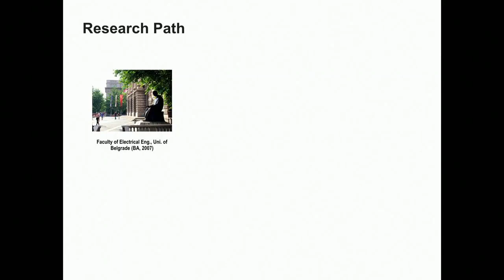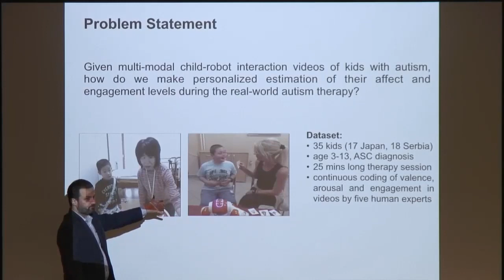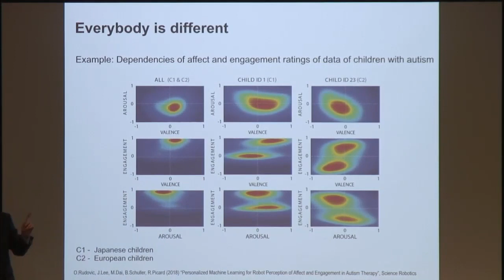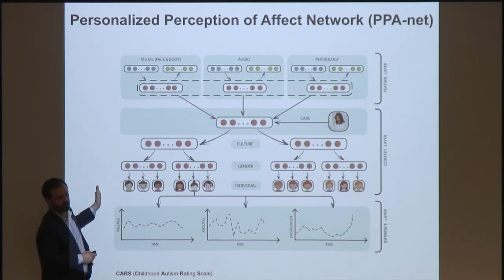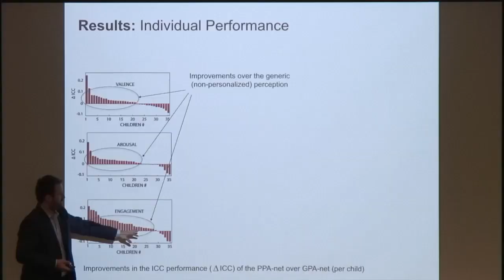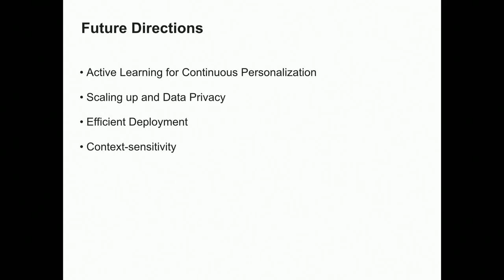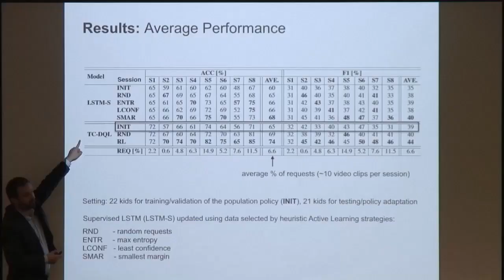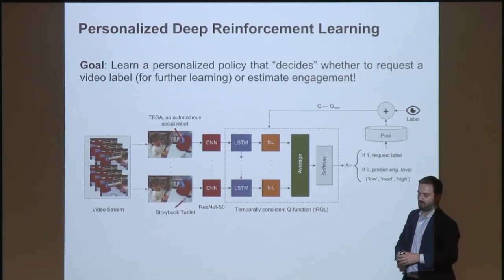Personalized Machine Learning: Towards Human-centered Machine Intelligence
Recent developments in AI and Machine Learning (ML) are revolutionizing traditional technologies for health and education by enabling more intelligent therapeutic and learning tools that can automatically perceive and predict user’s behavior (e.g. from videos) or health status from user’s past clinical data. To date, most of these tools still rely on traditional “on-size-fits-all” ML paradigm, rendering generic learning algorithms that, in most cases, are suboptimal on the individual level, mainly because of the large heterogeneity of target population. Furthermore, such approach may provide misleading outcomes as it fails to account for context in which target behaviors/clinical data are being analyzed. This calls for new human-centered machine intelligence enabled by ML algorithms that are tailored to each individual and context under the study. In this talk, I will present the key ideas and applications of Personalized Machine Learning (PML) framework specifically designed to tackle these challenges. I will then show how this framework can be used to devise Personalized Deep Neural Networks for a challenging problem of the robot perception of affect and engagement in autism therapy. Lastly, I will discuss the future research on PML and human-centered ML design, outlining challenges and opportunities.